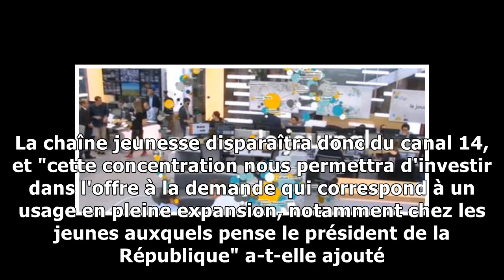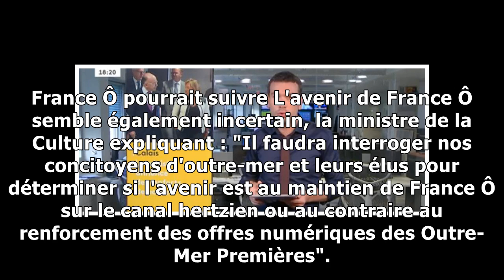France 4 ne sera plus sur le canal 14 : la chaîne va quitter la TNT 📺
Ce lundi 4 juin 2018, Françoise Nyssen, ministre de la Culture, a annoncé les grandes lignes de la réforme de l'audiovisuel public dans une interview ...